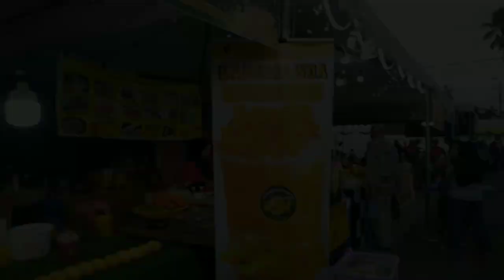BRUNEI STREET FOOD/PADANG BANDAR SERI BEGAWANG /NINIZ VLOG #134 🇧🇳 🇵🇭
NO BASHING!JUST FOR FUN!HAPPY LANG!